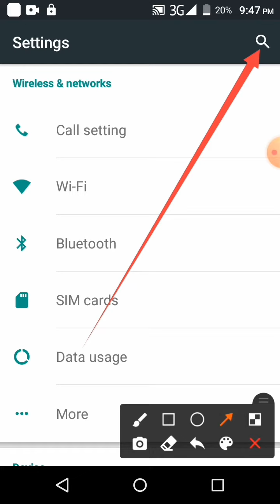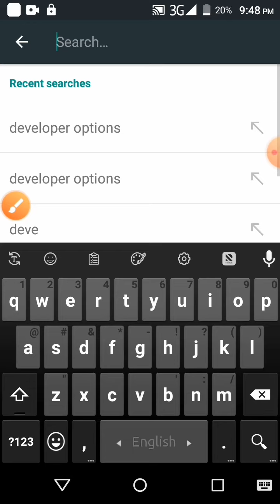How to allow not allowed mock locations setting on Symphony phone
This video name is How to allow not allowed mock locations setting on Symphony phone